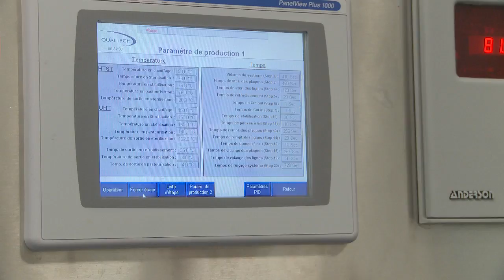ITA - La Pocatière - Unité de production laitière biologique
Institut de technologie agroalimentaire - Campus de La Pocatière